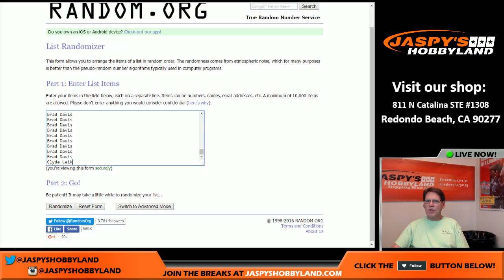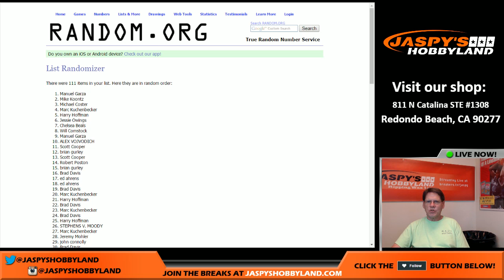6/28/16 Free $150 Break Credit Giveaway Top Three Names WIN!